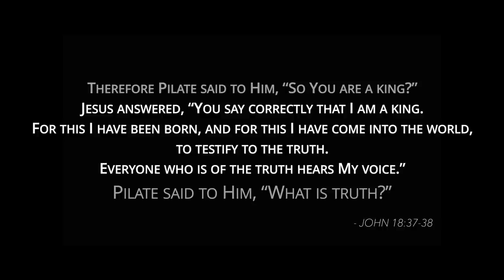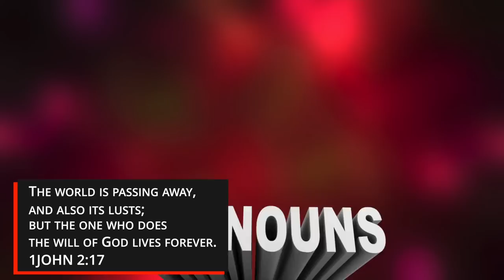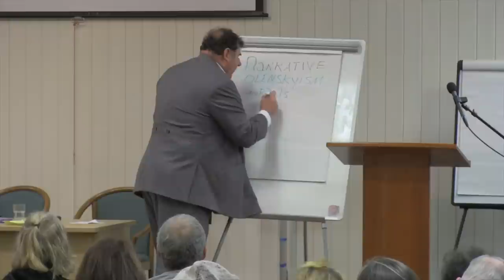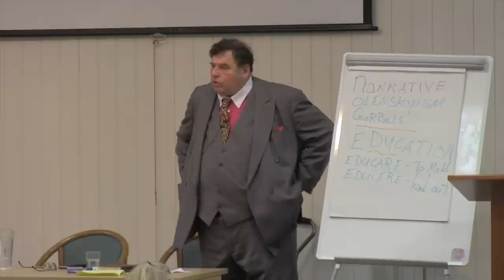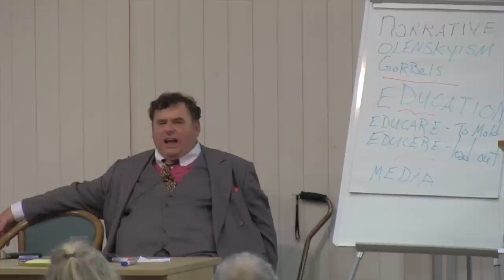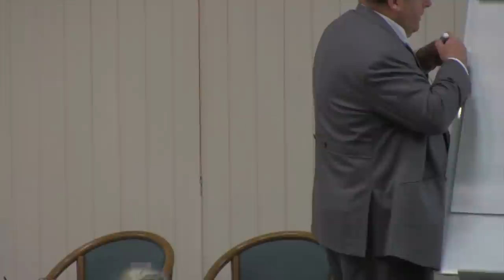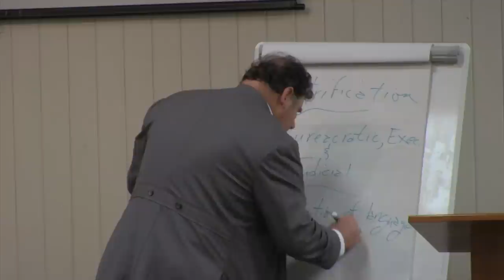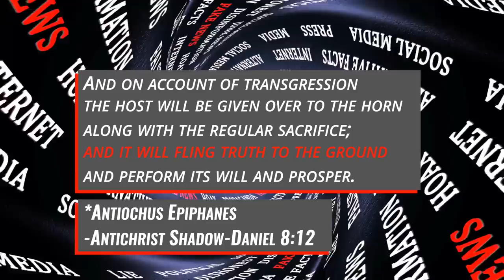The Narrative - Setting The Stage for Antichrist - Jacob Prasch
Find Hundreds of Jacob videos at Moriel TV - RTN TV Platform